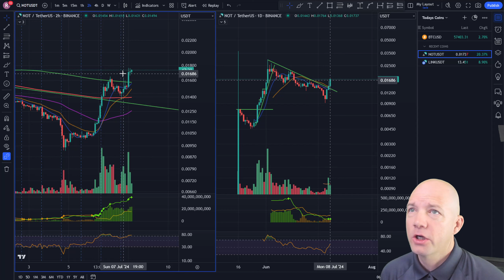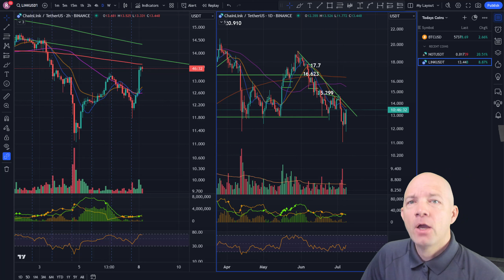This Chart Tells me Everything About the Crypto Market! BTC NOT LINK Price Analysis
The market continues to chop and provides a really tough time for trading with no clear direction right now. But in this Technical Analysis video we will look at Bitcoin, Notcoin and Chainlink.

Timestamps:
00:00 Intro
0:15 Bitcoin BTC Technical Analysis
2:22 Notcoin Technical Analysis
3:40 Chainlink LINK Technical Analysis